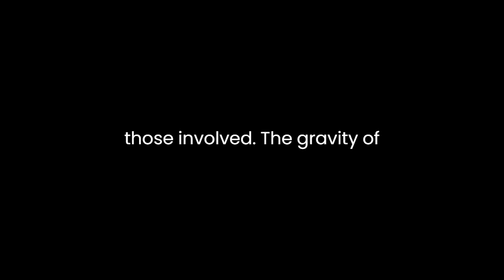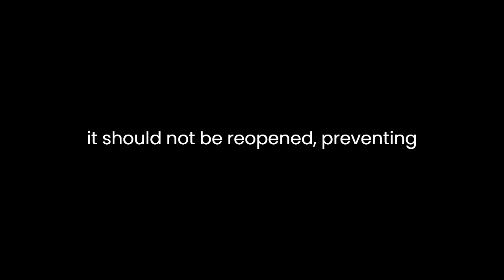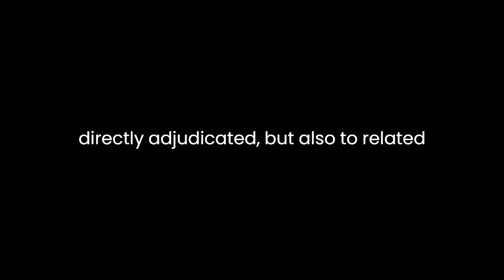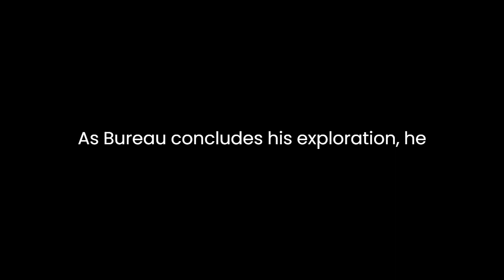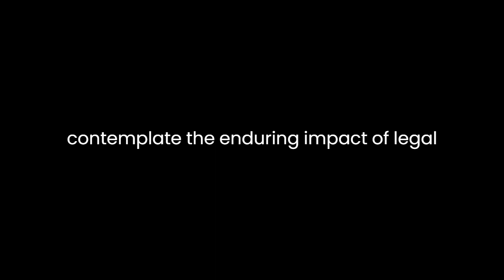"Res Judicatæ Papers and Essays" By Augustine Birrell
Augustine Birrell, in his essay "Res Judicatæ Papers and Essays," delves into the intricate world of legal decisions and their lasting implications. The title, "Res Judicatæ," is a Latin term meaning "a thing adjudicated," reflecting the essay's core exploration of the finality and authority of legal judgments.Birrell opens with a contemplation on the nature of judgment, highlighting the reverence it commands in society. He contends that judgments are not mere ephemeral decisions but significant events that leave an indelible mark on the lives of those involved. The gravity of legal decisions, he argues, lies not only in their immediate consequences but in their enduring impact on the parties and the legal system.The author brings attention to the concept of "stare decisis," emphasizing the importance of precedent in the legal realm. He posits that the principle of stare decisis, or "to stand by things decided," is fundamental for maintaining consistency and predictability in the law. Birrell argues that the binding nature of precedents contributes to the stability of legal systems, fostering a sense of order and reliability.Birrell explores the notion of "Res Judicatæ" as a doctrine reinforcing the finality of legal decisions. He explains that once a matter has been adjudicated, it should not be reopened, preventing endless litigation and ensuring closure for the parties involved. This, according to Birrell, is crucial for the integrity of the legal system, as perpetual reconsideration of past judgments would undermine the very foundations of justice.The essay then shifts its focus to the potential pitfalls of the Res Judicatæ doctrine. Birrell acknowledges the importance of justice and fairness, expressing concern that the rigid application of the doctrine may lead to injustice in certain cases. He raises the question of whether there should be exceptions to the finality of judgments in situations where a manifest injustice has occurred.Birrell introduces the concept of "constructive res judicata" to address this concern. This concept involves the application of the Res Judicatæ doctrine not only to the specific issues directly adjudicated but also to related matters that could have been litigated in the original proceeding. He argues that this approach promotes efficiency and fairness, preventing parties from strategically withholding certain claims to gain a tactical advantage in subsequent litigation.The essay takes a historical turn as Birrell traces the development of the Res Judicatæ doctrine through legal history. He highlights how the doctrine has evolved over time, adapting to changing societal norms and legal principles. By examining the historical roots of Res Judicatæ, Birrell adds depth to his analysis, illustrating how this legal concept has been shaped by the collective wisdom and experience of generations.As Birrell concludes his exploration, he returns to the overarching theme of the essay—the significance of legal judgments. He reiterates that the Res Judicatæ doctrine, while essential for the stability of the legal system, should not be applied blindly. Instead, he advocates for a nuanced approach that considers the broader principles of justice and fairness.In "Res Judicatæ Papers and Essays," Augustine Birrell crafts a comprehensive examination of the Res Judicatæ doctrine, blending legal analysis with philosophical reflections. His essay is a testament to the intricate balance that must be struck between the finality of legal judgments and the pursuit of justice. Through historical insights, thoughtful considerations, and a plea for a measured approach, Birrell invites readers to contemplate the enduring impact of legal decisions on individuals and society.